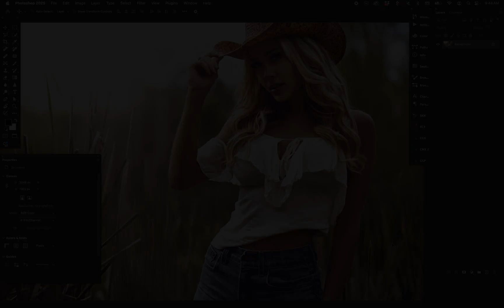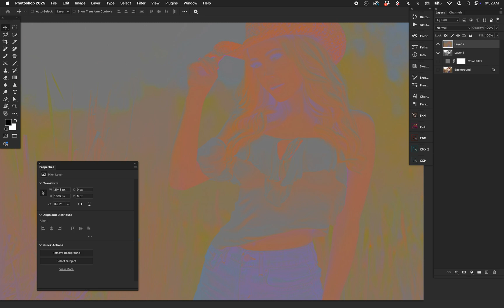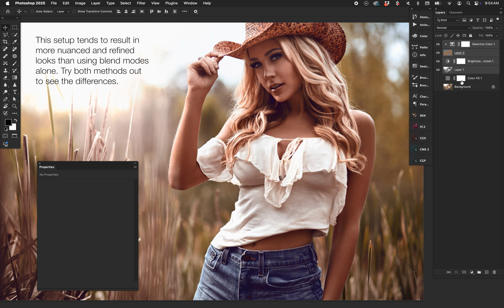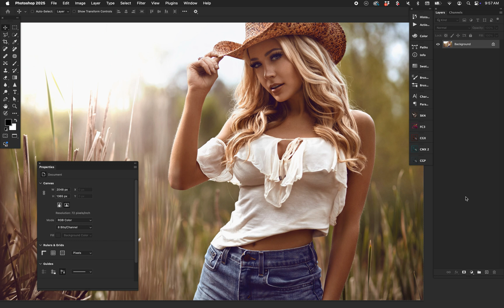Photoshop: Get better results by targeting color and luminosity! | Nino Batista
Using blend modes to target color (chroma) and luminosity (luma) for more refined results, plus one method to split chroma and luma directly.  See how.

Also join us for free on Facebook in the NBP Photo + Retouch Reserve!  Post your images, ask questions, and learn more about all things retouching with Nino Batista and everyone in the Group – additionally, join us on Discord as well, as we have a growing group on there as well. NBP Discord Community